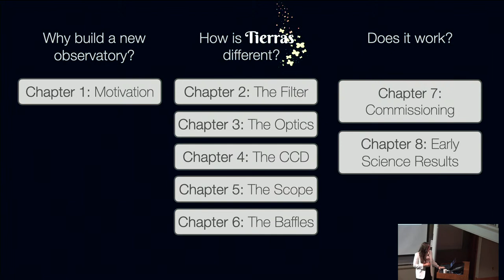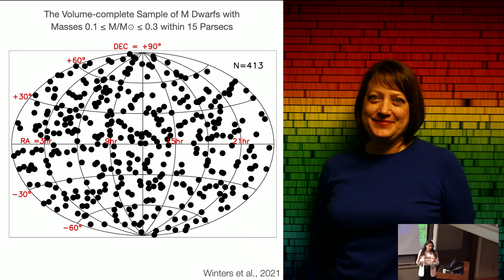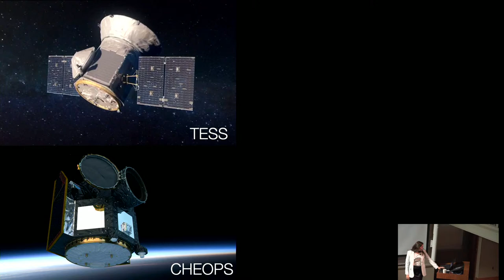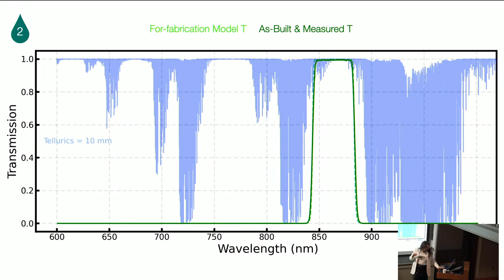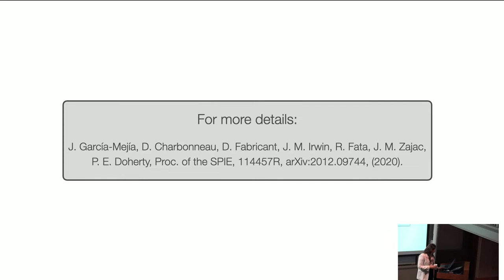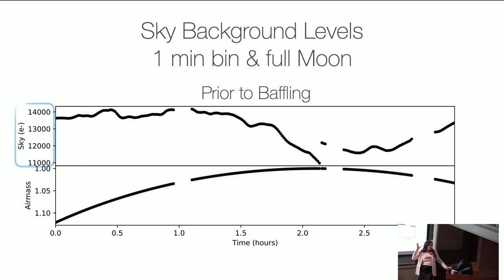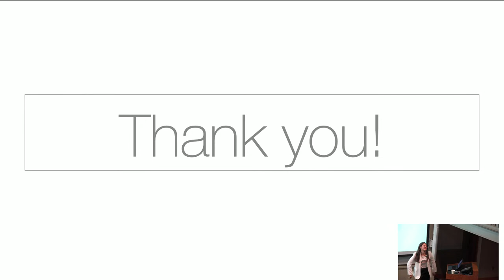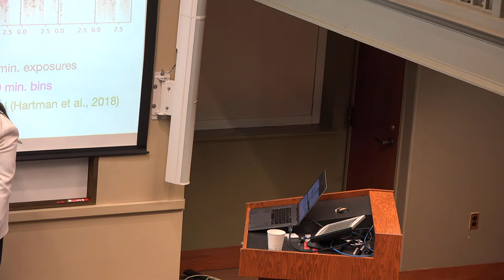Thesis defense Juliana Garcia-Mejia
Juliana Garcia-Mejia , Tuesday, May 9, at Noon, Phillips Auditorium

Title: The Tierras Observatory: An Ultra-precise Time-series Photometer to Characterize Nearby Low-mass Stars and Their Terrestrial Exoplanets

Abstract:  Although the study of exoplanets has seen dramatic advances in the past decade, the analogs of many of the denizens of our solar system remain beyond the grasp of current observatories. For example, it is not known whether Mars and Mercury-sized worlds are common, and no exo-satellites or exo-rings have been discovered. Time-series photometry is a path to significant progress on these questions, but we are limited by the photometric precision of our observatories. In this talk, I describe the design, construction, commissioning, on-sky performance, and first science results of the Tierras Observatory, a refurbished 1.3-m ultra-precise fully-automated photometer designed to further our understanding of terrestrial exoplanets, exo-satellites, and the variability of their host mid-to-late M dwarf stars. The observatory utilizes the 28-year-old 2MASS North telescope, located at the F. L. Whipple Observatory atop Mt. Hopkins, Arizona. Tierras is designed to regularly achieve a photometric precision of 250 ppm on a time scale of both 10 minutes and across an observing season. I will detail the design choices that enable this precision, which include a four-lens focal reducer and field-flattener to increase the field-of-view of the telescope from 0.19° to 0.48° degrees on a side; a custom narrow (40 nm FWHM) bandpass filter centered around 863.5 nm to minimize precipitable water vapor errors known to limit ground-based photometry of M dwarfs; a deep-depletion 4K X 4K CCD with a QE of 90% in the Tierras bandpass, operating in shutter-less, frame-transfer mode to minimize readout time and readout noise; and a fully automated observing mode. I also summarize the Tierras commissioning effort, present the results of our first year of science observations, and quantify our photometric precision during 2022. I show that Tierras is delivering 250 ppm precision light curves (10 min bins) for M dwarf stars of varied spectral types.